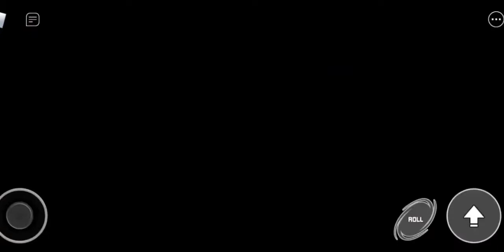I finally got Knuckles....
Roblox username:
WWD14